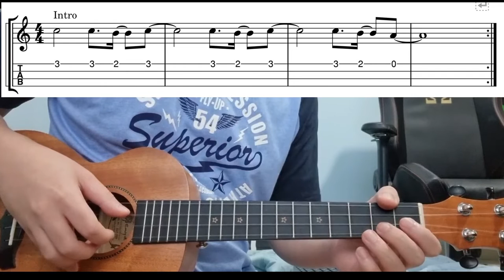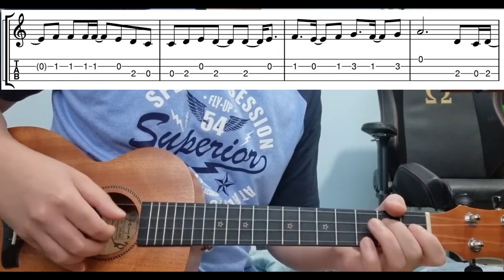Eye Of The Tiger (Survivor) - Easy Beginner Ukulele Tab With Playthrough Tutorial Lesson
Eye of the tiger by survivor - easy ukulele tabs playthrough tutorial